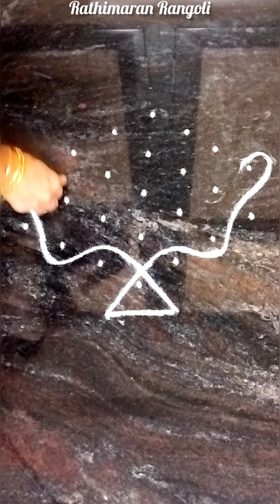Panguni Matha Padi Kolam / Pulli Kolam / Vilakku Kolam /Easy Kolam